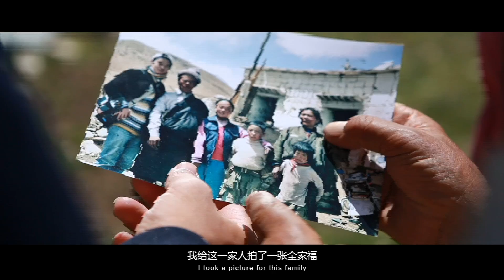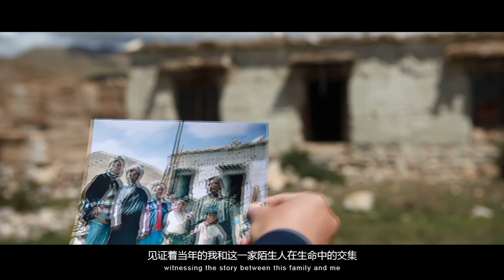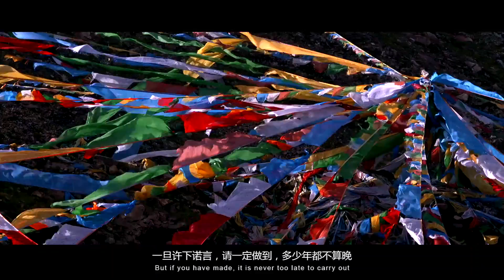INMOTION MICROFILM TRAILER --- A PROMISE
Our microfilm is coming soon --- The Way from Yunnan to Tibet. Our microfilm is expected to be released on NOV 28th